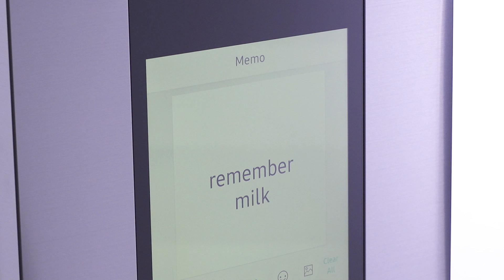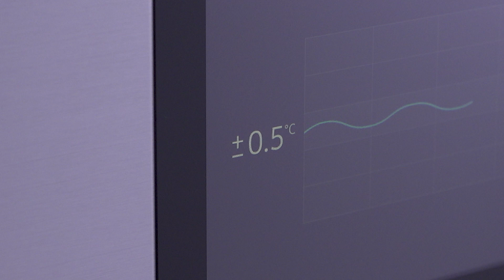Samsung RB38M7998S4 Family Hub 2.0 køle-fryseskab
Fra videoen om Samsung RB38M7998S4 køle-fryseskab:
Teknologien rykker sig hele tiden og det gælder også vores hvidevarer.
Og vi vil garantere dig, at du får det meget sjovere i køkkenet, når du køber det her Family hub køle-fryseskab.
Family Hub er et smart, interaktivt kølefryseskab med touchskærm, der kan håndtere alt fra dine madvarer, til kommunikere med familien og underholde dine gæster. Kameraet på indersiden tager billeder af maden hver gang døren lukkes, så du nemt kan se hvad du mangler at handle på vej hjem fra arbejde. Du kan også meget nemt lave en indkøbsliste på touchskærmen.
Derudover så kan du gemme hele families kalender på skærmen så du ikke glemmer vigtige begivenheder. Du kan endda også sende billeder og beskeder, fra din telefon, til skærmen.
Derudover kan du også høre musik gennem køleskabets højtaler eller få læst opskrifter højt.
Du vil derudover få rigtig smarte og innovative opbevaringsmuligheder i skabet her.
Du finder alt lige fra flytbare hylder, flaskehylde, grøntsagsskuffe og en Chef Zone skuffe som er den nederste af skufferne. Den vil sørge for at temperaturen altid er to grader lavere end i resten af køleskabet. Og det giver dig mulighed for den længst mulige opbevaring af dine madvarer.
Som en bonus, får du ekstra tilbehør med til skabet. Du får en Chef Pan, som er et fad med låg hvor du kan optø og marinere kød i. Men du kan også tage den direkte fra køleskabet og sætte det i ovnen.
Det her skab har derudover to separate køleluftsystemer. Fordelen ved det er, at der er sikret den helt korrekt temperatur i både køleskab og fryser.
Og det giver faktisk rigtig god mening, at et skab med to forskellige funktioner, også har to forskellige systemer. Køledelen og fryserdelen stiller nemlig helt forskellige krav, og det løser to separate systemer bedst.
Det bedste af det hele er at, luften fra køleskabet ikke vil ende i det du opbevarer i fryseren eller omvendt.
Og for at minimere temperatursvingninger, så har det Samsungs Precise Chef Cooling teknologien i køleskabet.
Og ved at den har det, så kan temperaturen holdes så jævn som mulig. Det gør, at madvarerne holder sig længere. Teknologien er faktisk så avanceret, at den kan holde temperaturen inden for et udsving på kun ±0,5°C.
Og hvis alt det ikke var nok, så har frysedelen også en AntiFrost-funktion, som betyder, at skabet afrimes automatisk. Det gør din hverdag endnu lettere, da du ikke behøver at sætte hverken tid eller kræfter af til det.
Hvis du er i tvivl om det mindste, så sidder vi klar ved telefonen for at hjælpe dig.